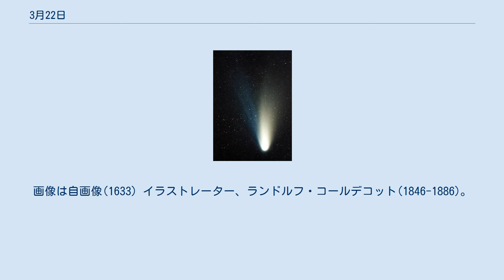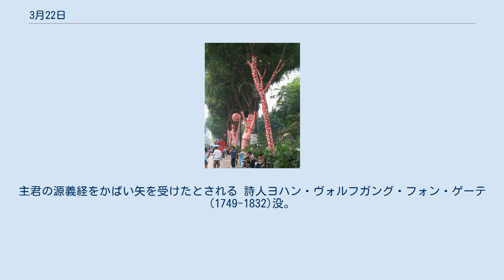3月22日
3月22日（さんがつにじゅうににち）は、グレゴリオ暦で年始から81日目（閏年では82日目）にあたり、年末まであと284日ある。
 屋島の戦い(1185)。
画像は『平家物語絵巻』より「扇の的」 日本銀行本店落成(1896)。
設計は辰野金吾 ヘール・ボップ彗星、地球に最接近(1997) ハプスブルク家出身の神聖ローマ皇帝、マクシミリアン1世(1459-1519)誕生 フランドルの画家アンソニー・ヴァン・ダイク(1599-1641)誕生。
画像は自画像(1633) イラストレーター、ランドルフ・コールデコット(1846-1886)。
画像は『ジャックの建てた家』(1887)。
コールデコット賞に名を残す 物理学者ロバート・ミリカン(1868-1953)。
光電効果の研究など 作曲家中山晋平(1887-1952)。
『シャボン玉』『ゴンドラの唄』など3000曲を遺した 物理学者バートン・リヒター(1931-)。
ジェイプサイ中間子を発見 佐藤継信(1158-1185)討死。
主君の源義経をかばい矢を受けたとされる 詩人ヨハン・ヴォルフガング・フォン・ゲーテ(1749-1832)没。
画像はフリッツ・フライシャー『ゲーテの死』(1900) 江戸幕府第11代征夷大将軍、徳川家斉(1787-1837)没 国連水の日